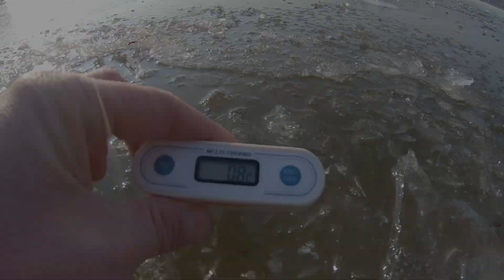Morsy Środa Śląska - morsowanie 2019